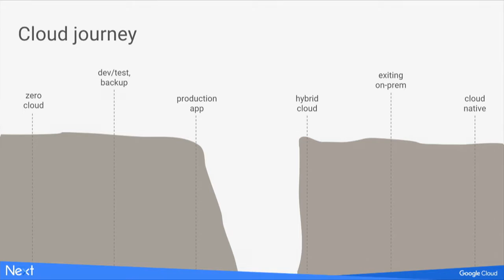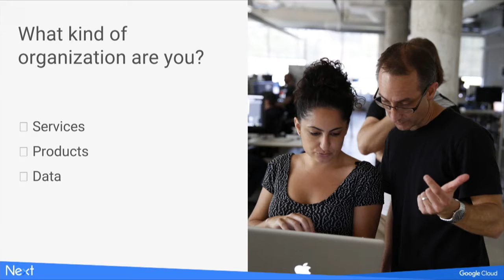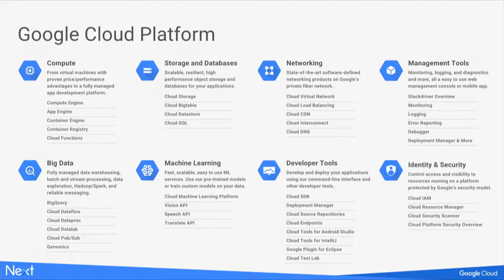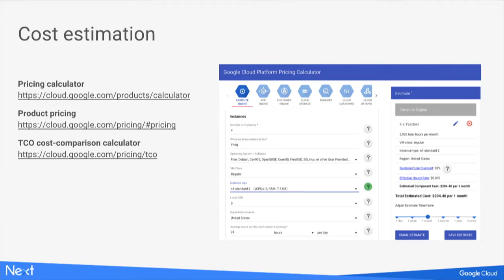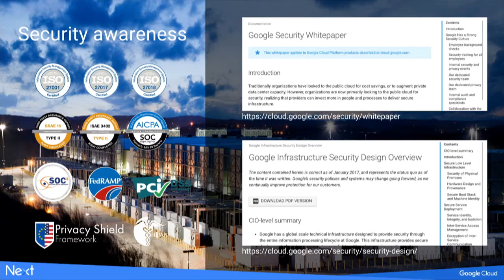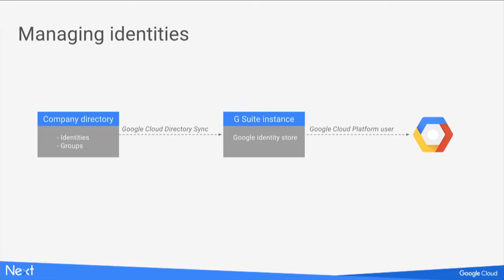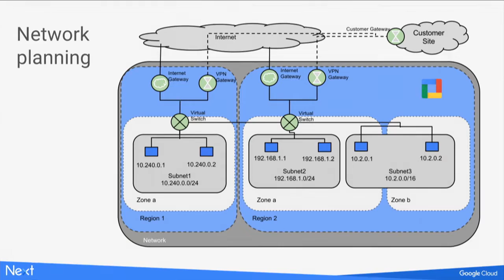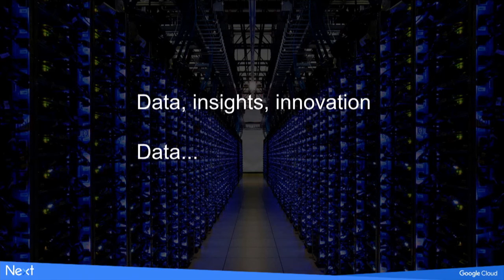What I wish my CIO knew about Google Cloud (Google Cloud Next '17)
Cloud computing has helped create new architectural patterns and technologies and has transformed how we run and operate business, but the cloud time machine has yet to be invented. Because it's easier to shape the future than change the past, it's helpful to have a sense for the full cloud journey and what to look out for along the way before you even take that first step. In this video, Sami Zuhuruddin focuses on the specific patterns that have worked successfully for customers as well as the patterns that you may want to avoid.